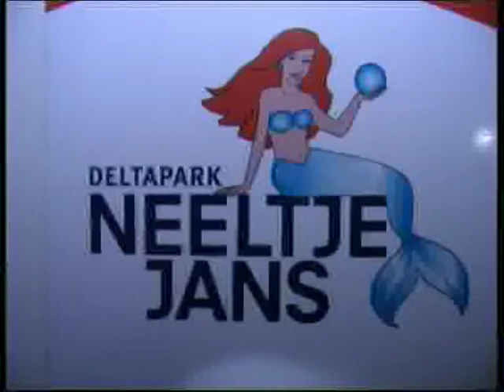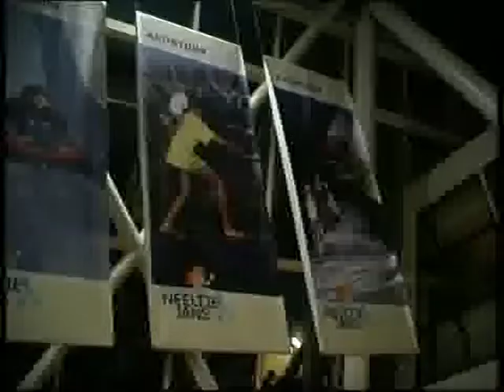Stadstv12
weerstandloop 2007 op neeltje jans